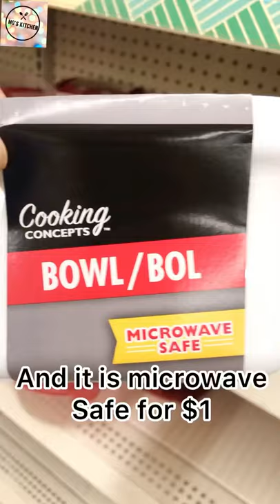Best Dollar tree finds 2021. New and useful items for only $1.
Best Things that you can buy for just $1. New and hidden items.
What I found at Dollar tree.

Musician: @iksonmusic